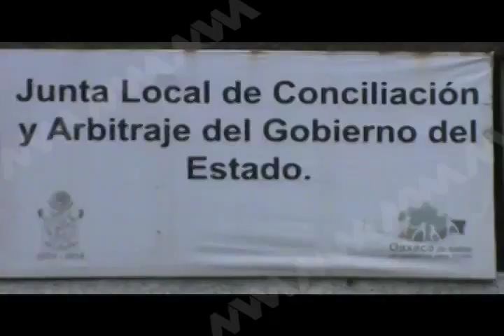ilescas bomba FT